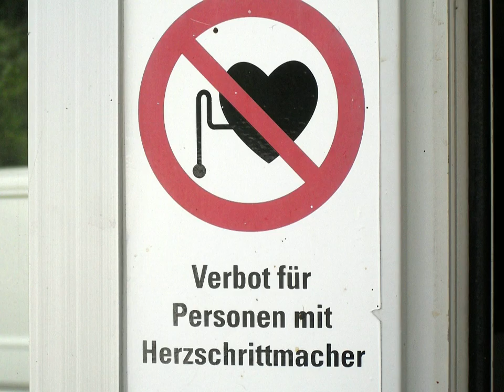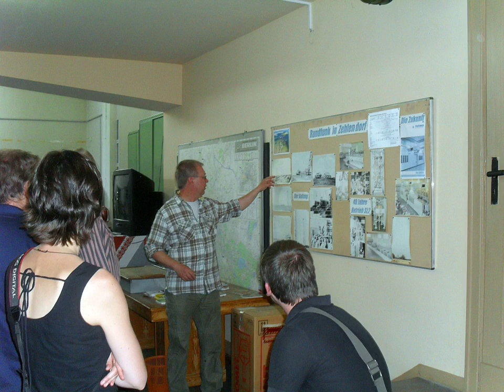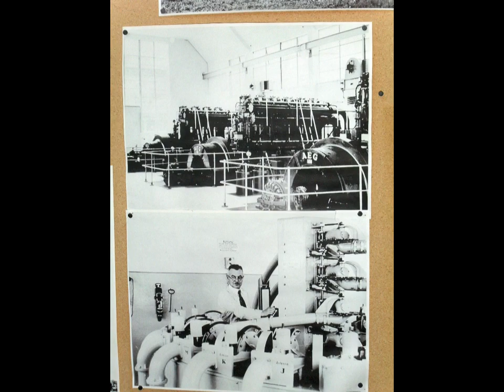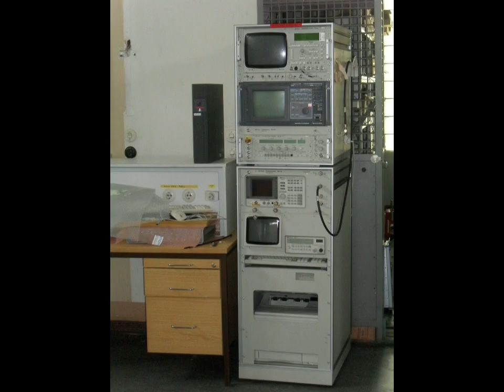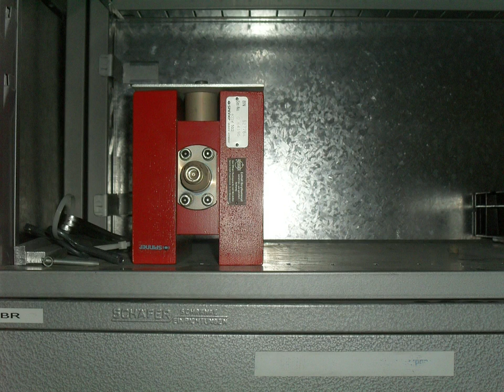Funkstation Zehlendorf bei Oranienburg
Australian Network Mediachannel publiziert audiovisuelle und fachliterarische Inhalte internationaler Medienentwicklungen und interaktiver Multimediaplattformen aus dem Bereich Rundfunk, Funkdiensten und interaktiver Medien.
Jahrzehntelange Rundfunk- und Medienarbeit hat Lebenswege, Technologieentwicklungen, Regionen geprägt und komplexe Informations- und Übertragungsformen hervorgebracht.
Ursprung und Entwicklung des Rundfunks technisch, organisatorisch und inhaltlich aufzuzeigen, ohne Anspruch auf zeitlich-geschichtliche Vollkommenheit, sind Anliegen der Mediengemeinschaft von Australian Network Mediachannel.